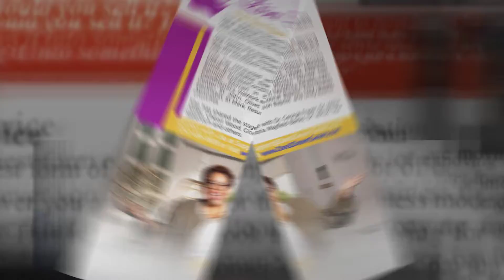November 2020 Speakers Magazine featuring Jamie Foster Brown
Speakers Magazine featuring Jamie Foster Brown from Sister2Sister2!

Other speakers: Deja Vu, Dr. Missy Johnson, Erica Lynn, Dr. Michele Leno, Becky A. Davis, Lisa Ealy and Bershan Shaw

See publisher Pam Perry at this event in November